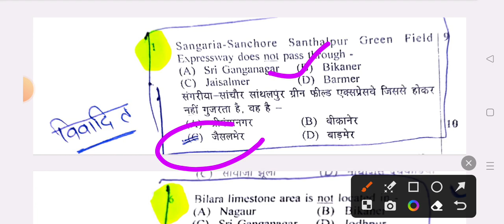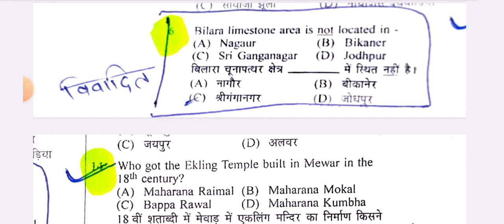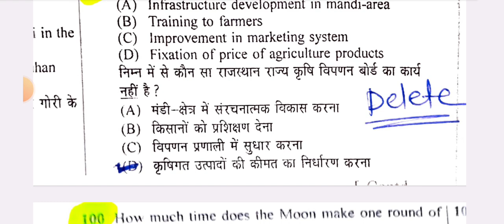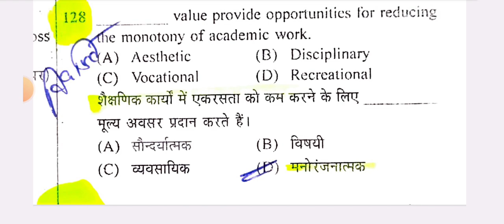लेवल 2 स्कोर कार्ड जारी अब कहां लगाएं याचिका ये देखें प्रशन 2023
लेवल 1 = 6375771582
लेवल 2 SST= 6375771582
लेवल 2 साइंस मैथ्स = 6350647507
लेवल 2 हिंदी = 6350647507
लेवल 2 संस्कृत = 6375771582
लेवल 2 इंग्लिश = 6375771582